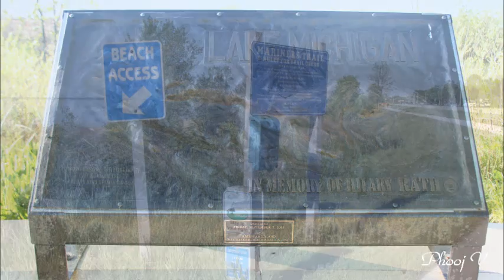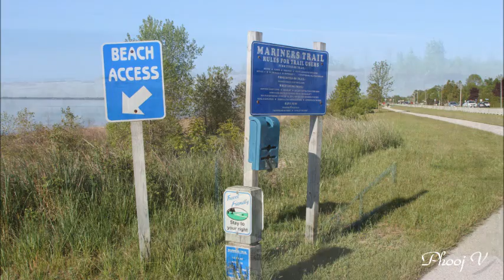Lake Michigan in Two Rivers, WI - 6/3/2016